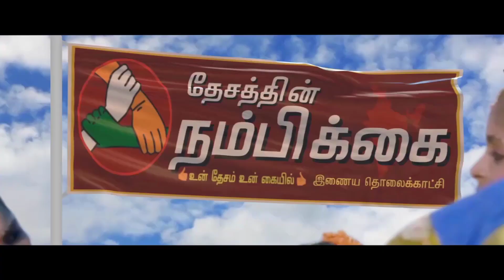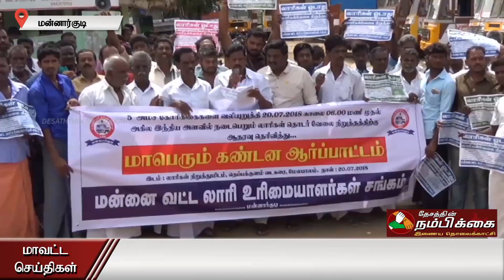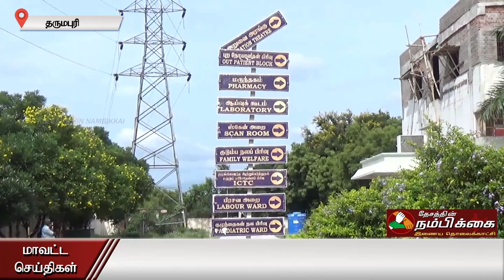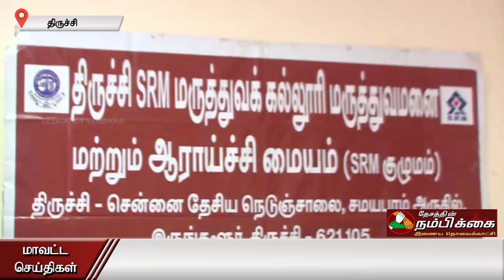மாவட்ட செய்திகள். 21-07-18